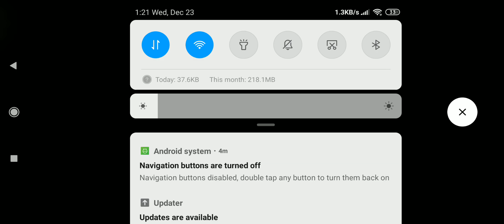Black Desert Mobile Great Desert All Temples Types Gameplay Guide & Rewards